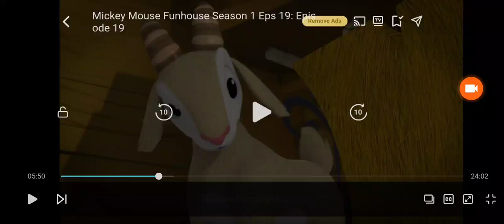Daisy gets chase by a goat